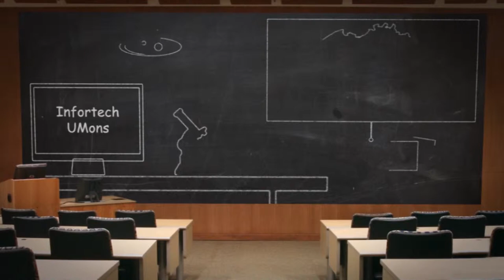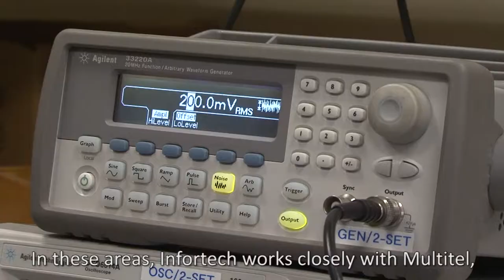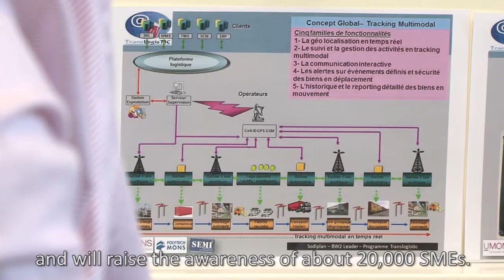INFORTECH - UMONS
Lab'InSight "Transport et Logistique Urbaine" - 09/12/2013.
Les compétences des laboratoires au service de l'industrie du transport et de la logistique